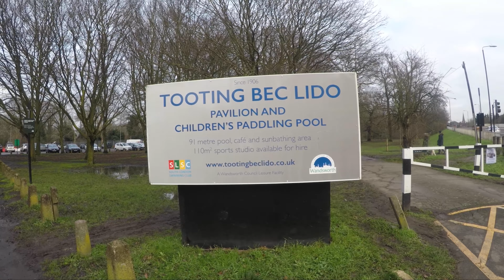Capital Ring Section 5.1 Estreham Road junction with Lewin Road (Streatham) to Tooting Bec Common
The first part of this section of the Capital Ring takes us on a tour around Estreham, passing by Tooting Lido before reaching the end at Tooting Bec Common. The lido is one of the largest outdoor swimming pool in Europe, sadly due to COVID, we were not able to have a look.

So far we have walked 29 miles - 46.8 km.

🗺 ROUTE MAP - 5.5 miles/9 km walked

🎞 TIME STAMPS:

00:00 Estreham Road junction with Lewin Road
04:33 Streatham Common Pumping Station
17:40 Tooting Bec Lido
18:30 Tooting Bec Common

Komoot is a fantastic community for all outdoor sports, follow the link to see our profile and all our walks: